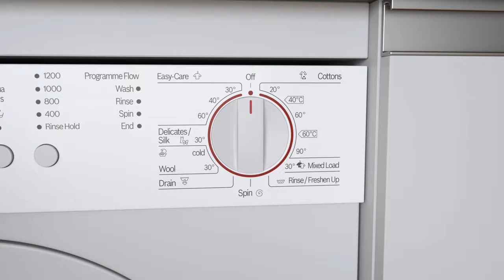Bosch Washing Machines with Wool Programme | ao.com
See how the Wool programme takes extra care of your favourite woollen items in our short video. It uses a combination of lower water temperatures and gentle drum movements to clean fabrics as delicately as possible, so you know your clothes are always given the best care possible.